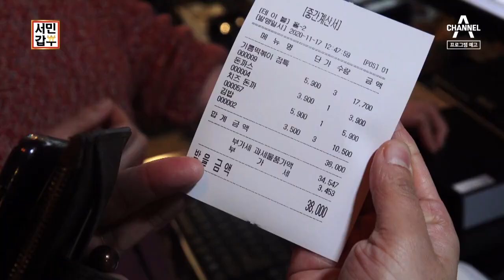[예고] 초저가 돈가스로 온 동네 사람들의 마음을 사로잡은 유창 씨~ | 독한인생 서민갑부 308 회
온 동네 사람들이 모여드는 공간을 만든 서민갑부의 비법,
초저가 가격으로 마지막 기회를 잡은 주인공의 이야기!